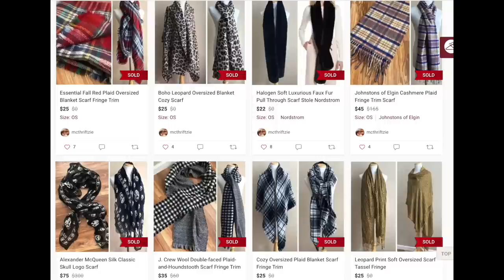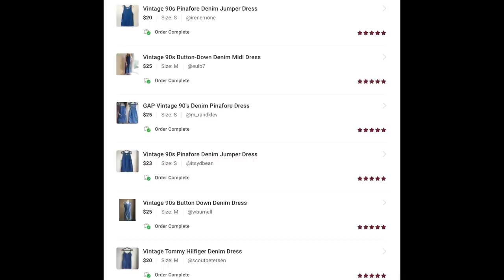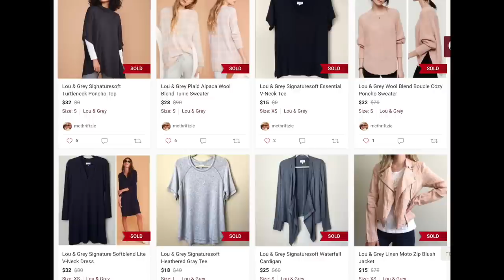$1,700+ in Sales on Poshmark! Ship With Me and See What Sold FAST!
See what sold FAST on Poshmark!

-Sign up for Poshmark using my code “Mcthriftzie” to get $10 off your first purchase.

Shipping Materials:
DYMO 4XL Printer
DYMO Label Refills
Packing Paper - this paper is SIMILAR to what I use - same quality but just a bit larger. I order Duck Brand packing paper from Walmart.
Thank You Stickers
Scotch Tape Dispenser
Scotch Tape Refills
Packing Tape
Plastic poly bags - I occasionally use these for extra protection during shipping transit

My Reselling Essentials:
Fabric Shaver/Lint Brush
Needle Threaders (used to fix pulls)
Grandma’s Secret Spot Remover
Lint Roller
Cream velvet hangers
Black velvet hangers
Dr. Marten’s Wonder Balsam
Leather wipes (for cleaning shoes)
Plastic shoe inserts (better presentation for photos)
Mannequin (SIMILAR to mine)
Sterilite 3-Drawer storage (I use for pants storage)
Command hooks (what I use for taking photos)

Equipment I Use:
Steamer (SIMILAR to mine, had for 4+ years)
Lighting Kit - I’ve had this light kit for 4+ years and still use!
Replacement Bulbs for Light Kit
My New camera (+creator essentials)
Camera for informal vlogging/model photos (audio isn't great)
Ring Light
Plug-in Air purifier (had for 4+ years and still love)
Air purifier bags (I use in closets)

Free USPS Boxes & Envelopes I Use:
Small bundles (example: two sweaters): Priority Mail Box - 1092
Medium-large bundles (example: pair of shoes + two tops): Priority Mail Box - 1095
Large bundles (example: 4 sweaters and a pair of boots): Priority Mail Box - 7
Shipping envelopes: Priority Mail Tyvek Envelope - EP14
Shipping label strip (to add to plain brown boxes to show the package is priority mail): Priority Mail - Label 106